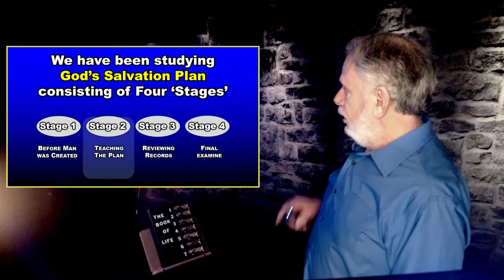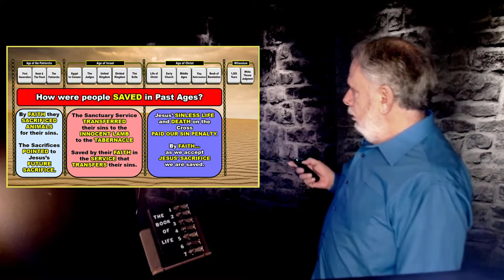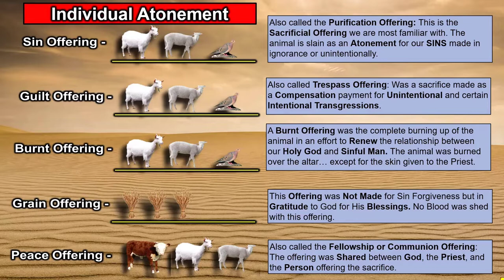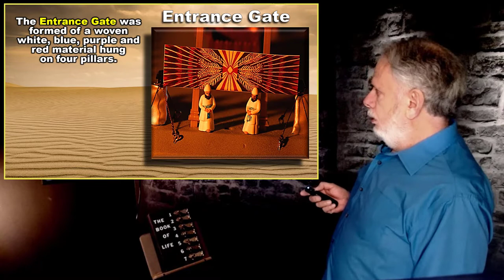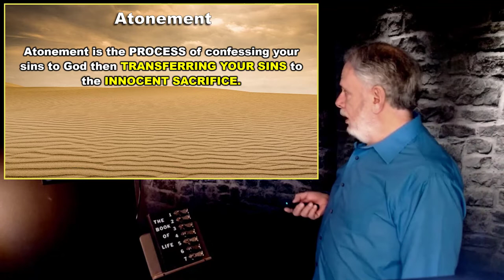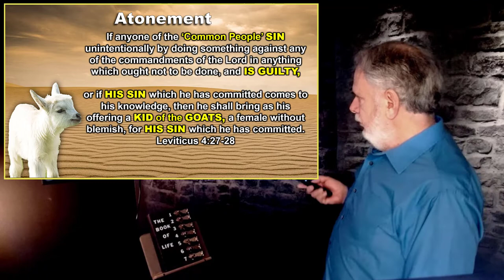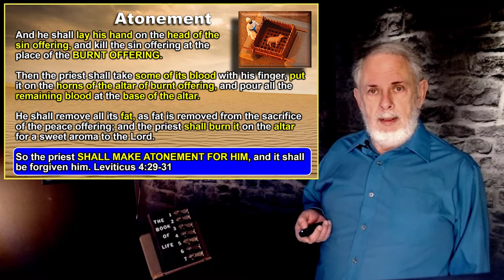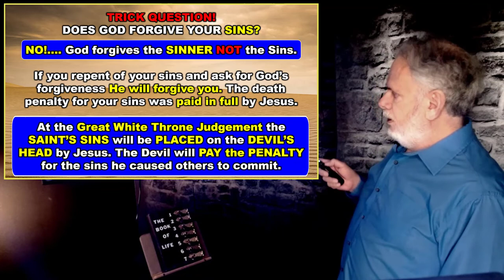Individual Salvation - Sanctuary Service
Today we continue with our study of the services in the Jewish Temple in the Desert. We learn how the average person, the ‘common person’, confesses his sins to God and receives forgiveness. This study gives you a brief overview of the Sanctuary elements especially where the common person brings his sacrificial animal and meets the Priest to confess his sins on the animal’s head. We learn that the person’s sins are not forgiven but are transferred to the Horns on the Bronze Altar with the blood of the sacrificial animal. Yes – God forgives the sinner who confesses his sins to God but the sins themselves are transferred into the sanctuary. In a future video I will show you how God illustrates to us how the earthly sanctuary is cleansed of the sins that accumulate there over the year.